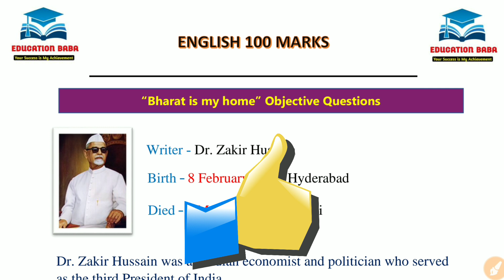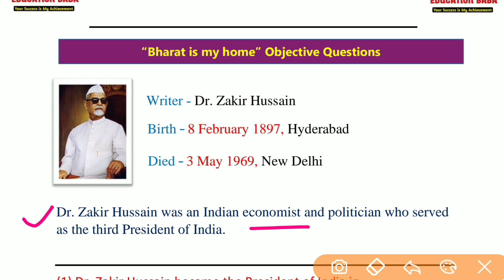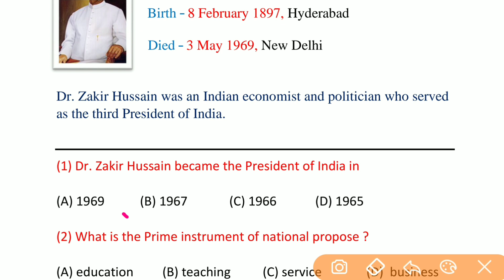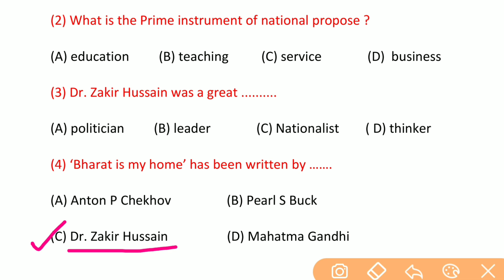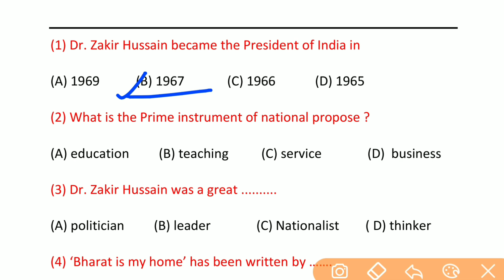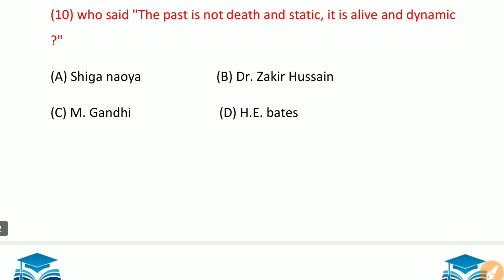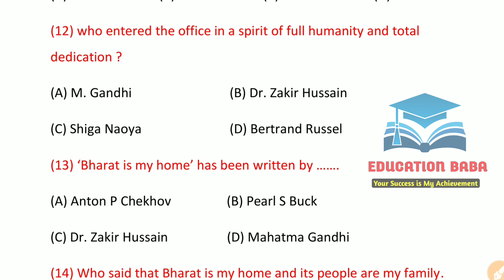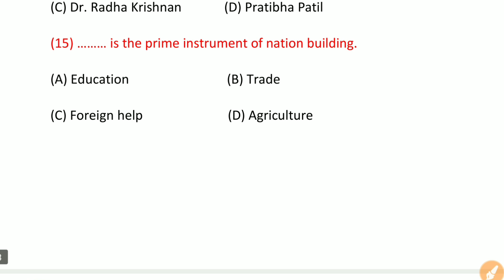12th English Chapter 2 | Bharat is my home objective | dr zakir hussain | Education Baba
bharat is my home question answer | English class 12 chapter 2 bihar board | English class 12th important questions 2022 by Education Baba